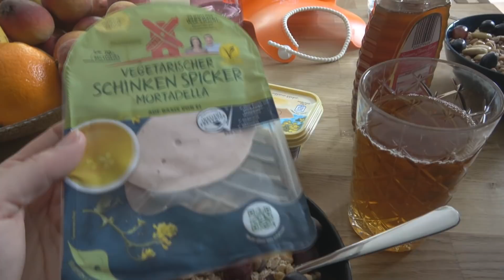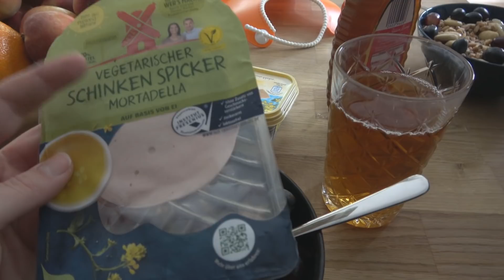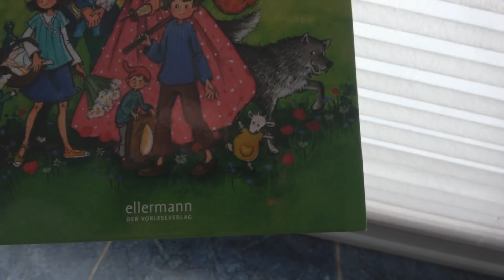JOSEPH IST WIEDER KRANK | SHOPPEN TROTZ CORONA 🦠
Moin. 👋🏻

Ich bin die Franzi und du liest meine Infobox. Danke dafür.

Für Schreibfehler haftet der Stift, für sämtlichen anderen Bums meine Eltern.

Du bekommst nicht genug von mir?

INFORMATIONEN ZU DIESEM VIDEO:

1. Dieses Video beinhaltet eine bezahlte Kooperation. ( FITVIA ) 🤲🏻

2. Mit dem Rabatt Code - franzisfavoriten - gibt es ab einem Einkaufswert von 69 €  VIER meiner absoluten Lieblingsprodukte GRATIS !🤯

Glas Karaffe

- MATHILDAS FAVORITEN - 👧🏼

Tonie Box :

Stundenlange Beschäftigung:

Wald Tapete Kinderzimmer :

WICHTIGSTES UTENSIL 🐑 :

Bester Kauf 🙌🏻 :

- FRANZIS FAVORITEN - 👸🏻

Schont die Nerven :

Für die Larve 🎭 :

Danach riecht Franzi:

Heimtrainer 🚲:
Mein Heimtrainer ist 20 Jahre alt und die Firma gibt es nicht mehr. Sollte meiner die Hufe hoch machen, würde ich diesen kaufen :

Täglicher Begleiter 🎵 :

Nie wieder ohne 🚿:

- CHRISTOF'S FAVORITEN - 👨🏼‍🚒

Oft gelesen 📖:

Wenn man(n) Hulk sein möchte, aber eigentlich zu alt für den Bums ist

Getreidefreies Futter :

* Was bedeutet dieser Stern? Kaufst du ein Produkt über diesen Link, erhalten wir eine Provision. Du kannst natürlich auch über jede andere Plattform bestellen. Zwieback schmeckt auch lecker.